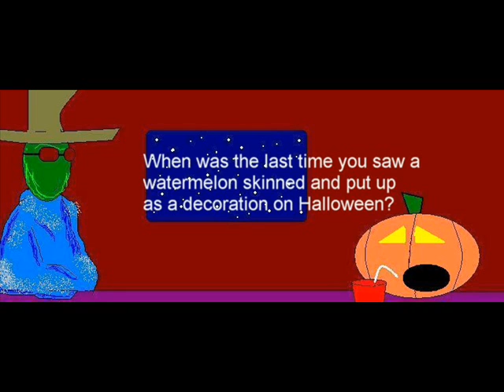Corporate Spooks, by Cody Marmon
A jack o'lantern talks about his role in life.